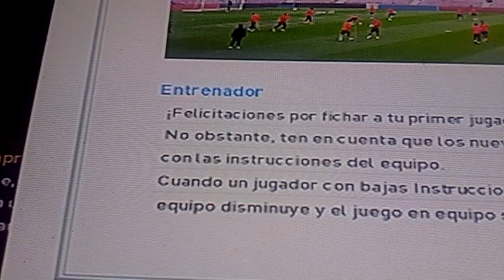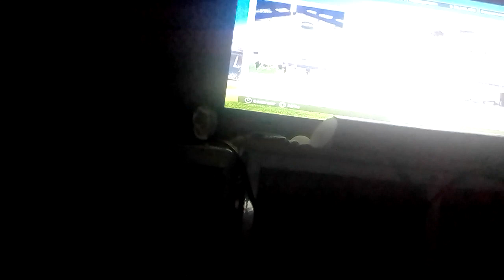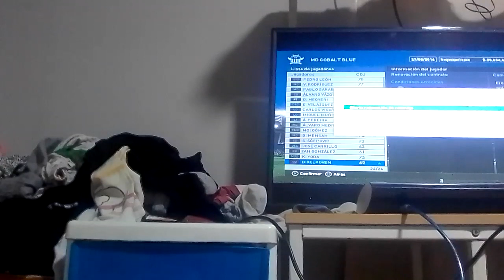6# fvvd voy